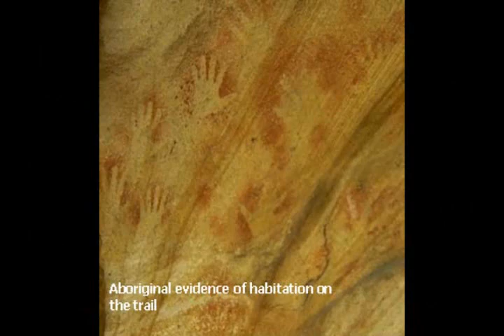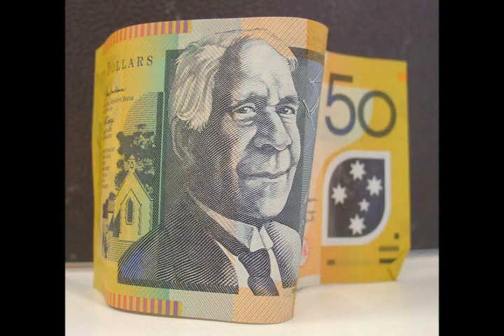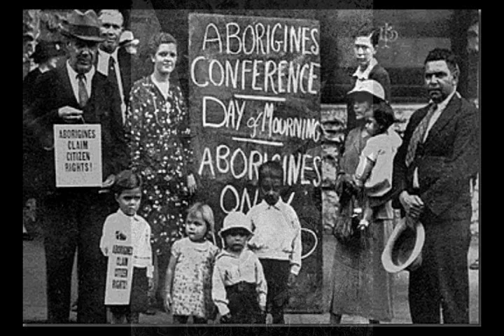Wayward Dreams.... Bobby Mcleod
IN MEMORY OF  MONARO COUNTRYMAN & FRIEND - BOBBY MCLEOD
Bobby McLeod was born 1947 and died May 30, 2009, was an Aboriginal
activist, poet, healer, musician and Yuin elder. He was from Wreck Bay
Village, Jervis Bay Territory. He was involved in the fight for Aboriginal
rights in Australia and travelled the world speaking about cultural lore,
health and healing.
Bobby's last album Dumaradje was nominated for Best World Music Album at the
2005 ARIA Awards.